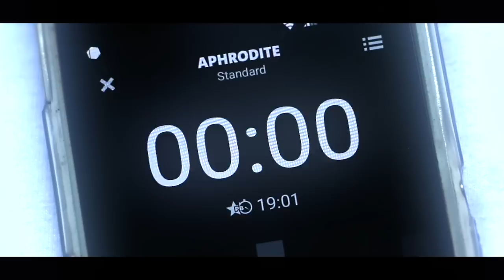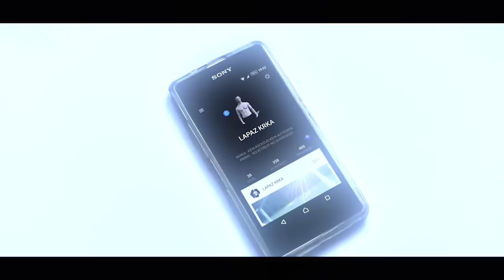Marc Markowski 15 Weeks Freeletics Transformation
MY 15 WEEKS BODY TRANSFORMATION WITH FREELETICS

If you like to support my Art and Music then you can do it here

Wenn dir meine Kunst was Wert ist und du mich und meine Kunst unterstützen magst, dann kannst du das hier gerne tun:

I'll thank the FL Community for motivating me all the time. You are the best! Keep goin, Freeletics Baby... Baaaam :)

If you want to, feel free and follow me in the FL App:

Freeathlete Lapaz

Lapaz